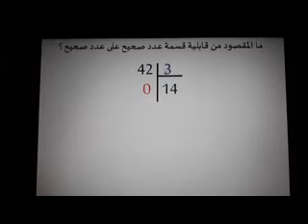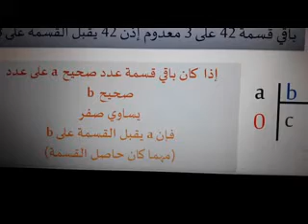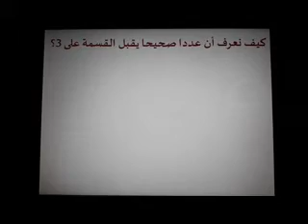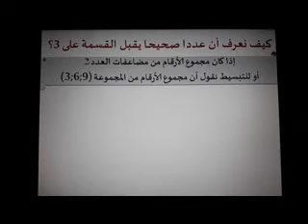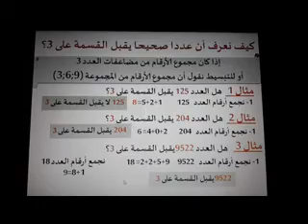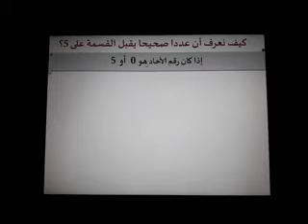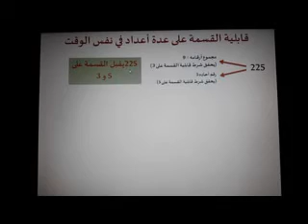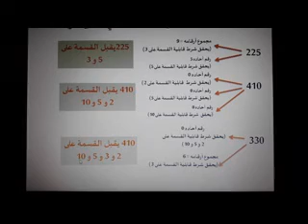قابلية القسمة على 2-3-5-10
كيف نعرف أن عدد صحيح يقبل القسمة على 10
كيف نعرف أن عدد صحيح يقبل القسمة على 5
كيف نعرف أن عدد صحيح يقبل القسمة على 3
كيف نعرف أن عدد صحيح يقبل القسمة على 2